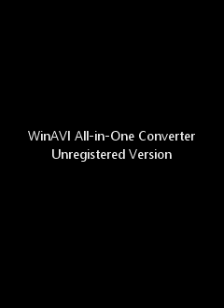1987 04 22 Los Angeles, California Sports Arena